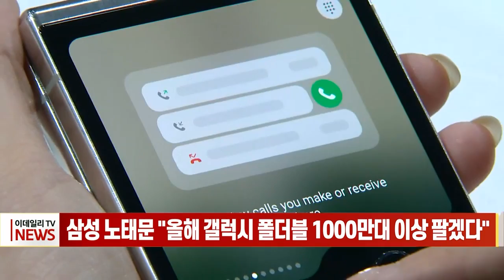삼성 노태문 "올해 갤럭시 폴더블 1000만대 이상 팔겠다" (20230728)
삼성전자 노태문 "올해 갤럭시 폴더블 1000만대 이상 팔겠다"